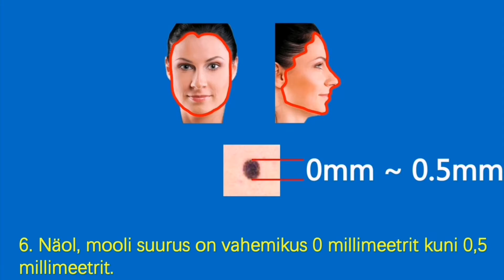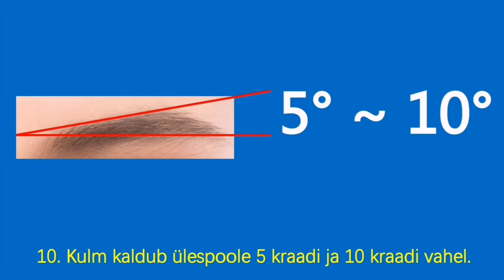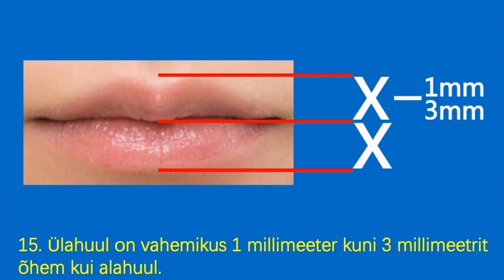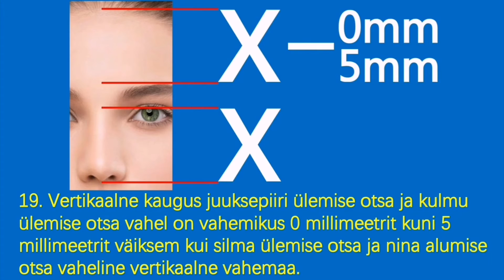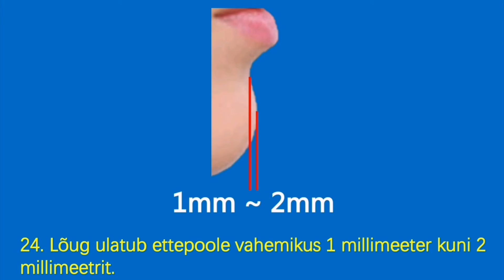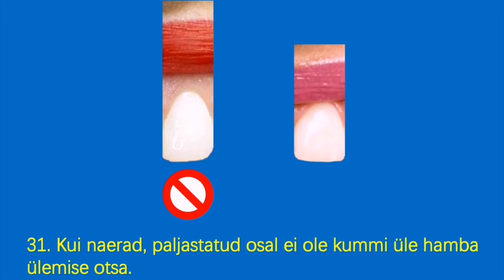Kui naerad, paljastatud osal ei ole kummi üle hamba ülemise otsa.